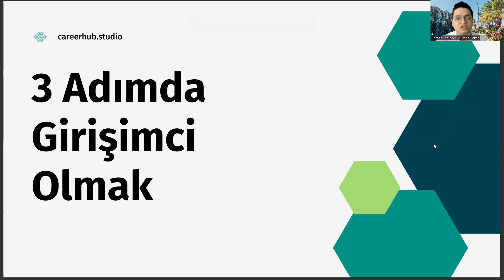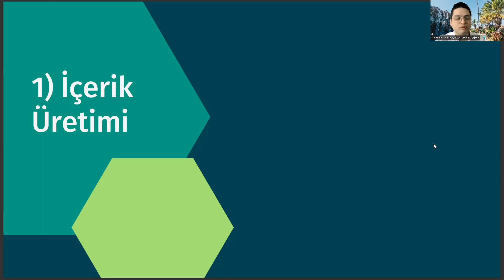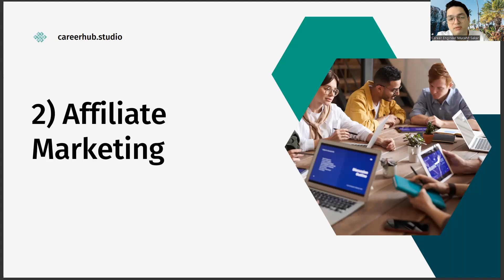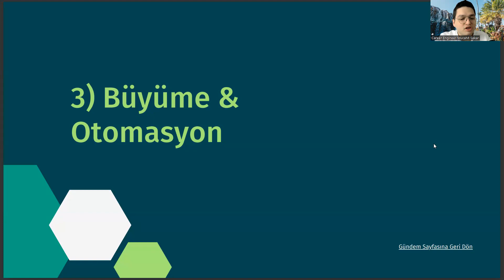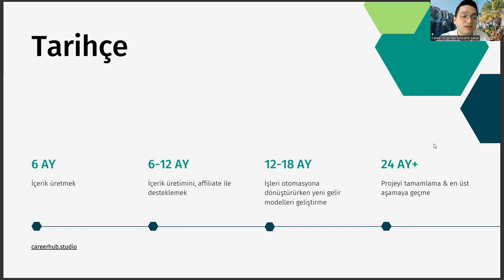Jeofizik Mühendisliği Okuyup 3 Adımda Girişimci Olmak (Sıfır Sermayeyle)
geomatik mühendisliği , jeofizik mühendisliği sıralama , jeofizik mühendisliği iş ilanları , itü sıralama , jeofizik mühendisliği nedir , zootekni nedir , jeofizik nedir , jeofizik mühendisliği nedir , jeofizik nedir